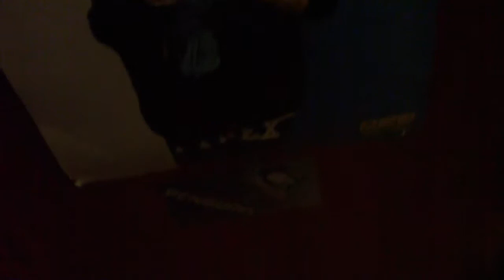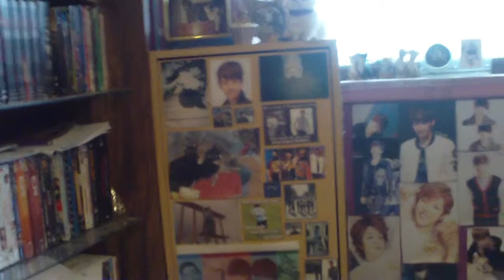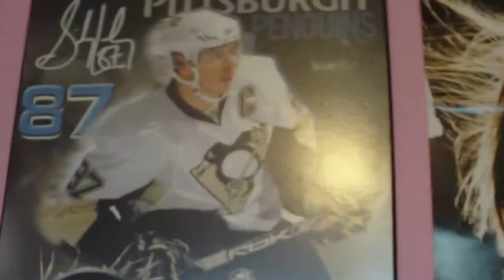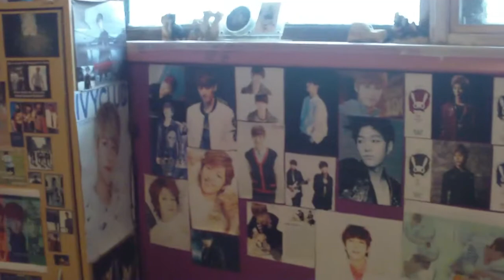Here's a tour of my bedroom!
Hi guys! It's Christine again! I was bored and Stephanie was busy so I decided to show you around my bedroom!